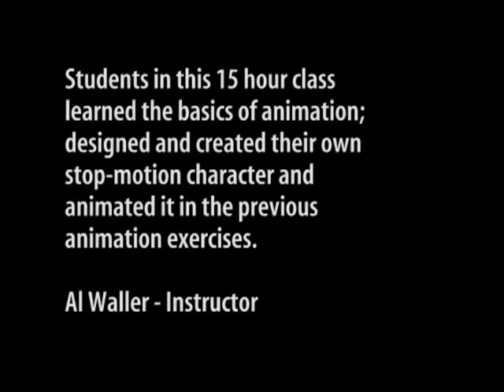Stop Motion Animation Class 2011 Clayton State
This is the full video of all 4 students of the Clayton State Intro to Stop Motion Animation Class.  What fun!